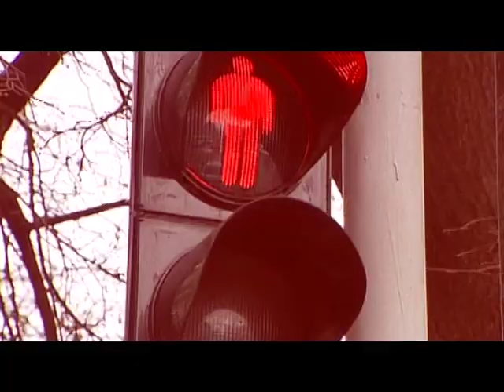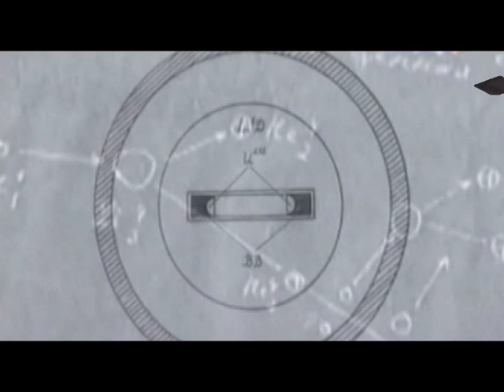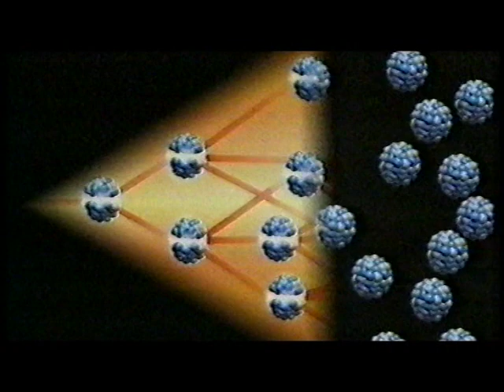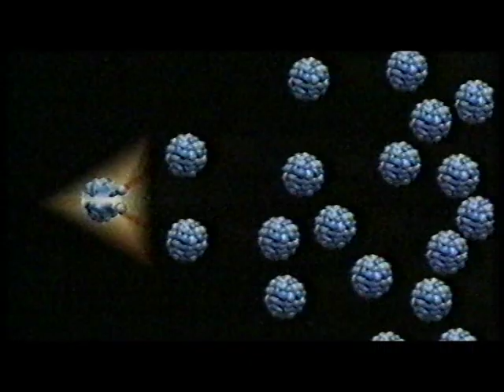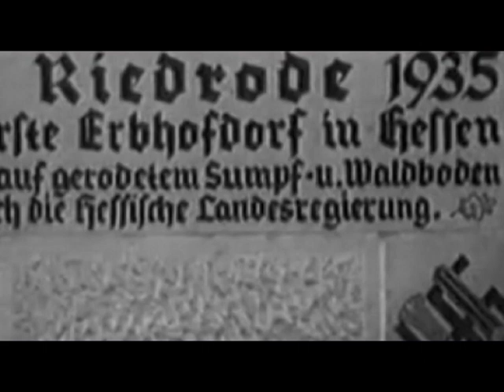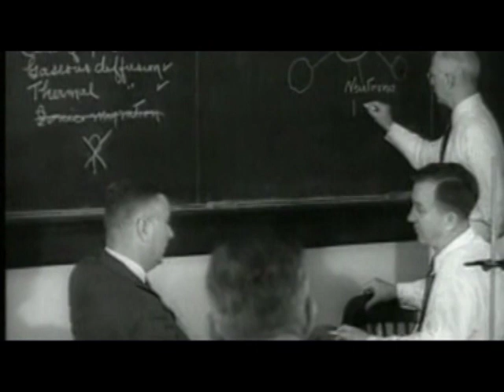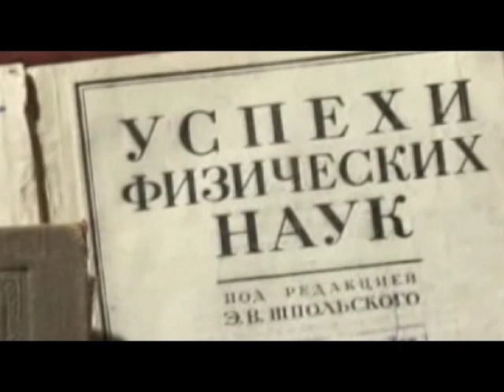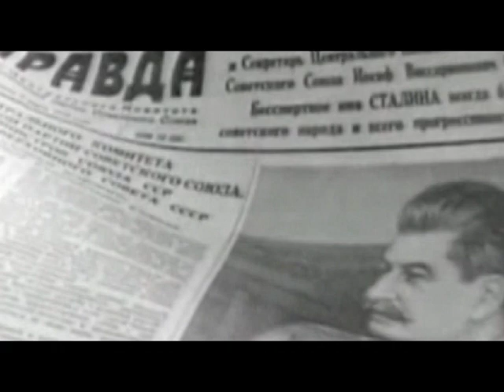Альтернатива Олега Лаврентьєва (фільм 1)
Оригінал з периферії.
Вважається, що "батьками" водневої бомби є американець Едвард Теллер та радянський учений Андрій Сахаров. Проте є незаперечні докази, що новий принцип водневої бомби – без тритію – винайшов звичайний солдат строкової служби із Сахаліну Олег Лаврентьєв, який займався ядерною фізикою в аматорський спосіб. Та головним дітищем Олега Лаврентьєва все ж вважається не воднева бомба – її він створив уже після того, як відкрив принцип термоядерного синтезу.

Воднева бомба, вдосконалена Олегом Лаврентьєвим, зупинила початок Третьої світової війни. Та й принцип термоядерного синтезу теж не залишився без уваги. Але той принцип, над яким працював Лаврентьєв, ще й досі не втілений…

Автор – Надія Довгич.
Режисер – Олена Савельєва.